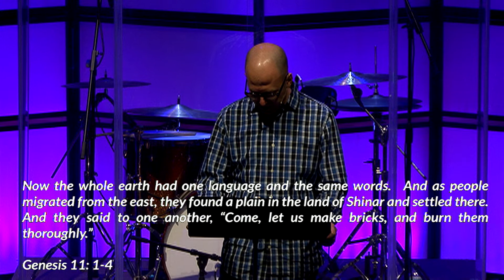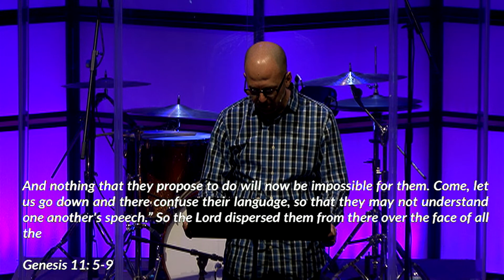Genesis: Our Plan vs. God's Plan